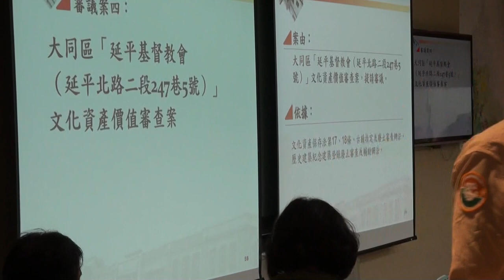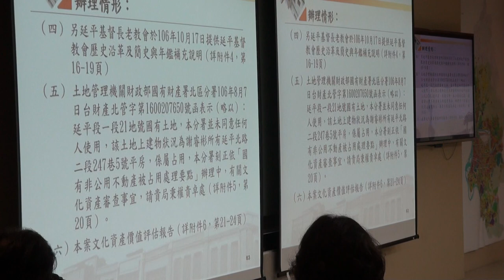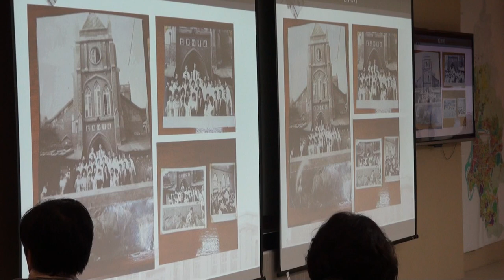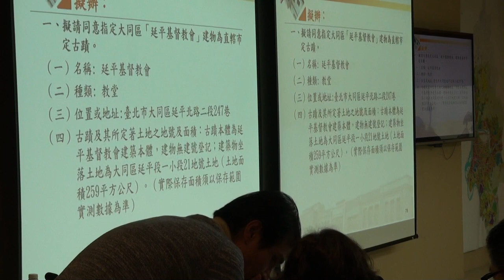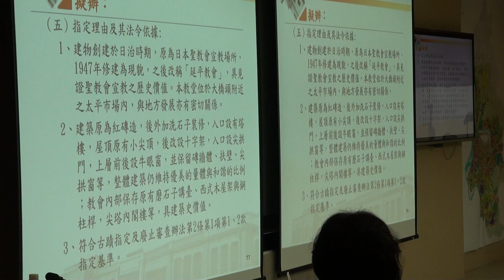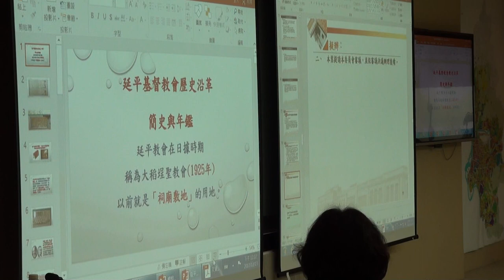臺北市文化資產審議委員會第100次會議影片-PART3